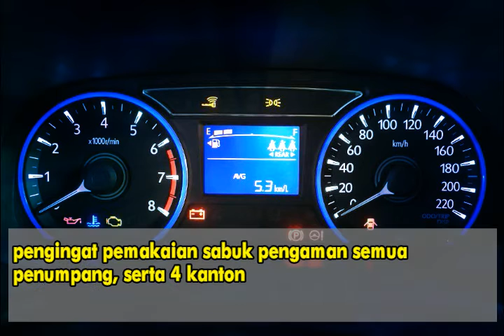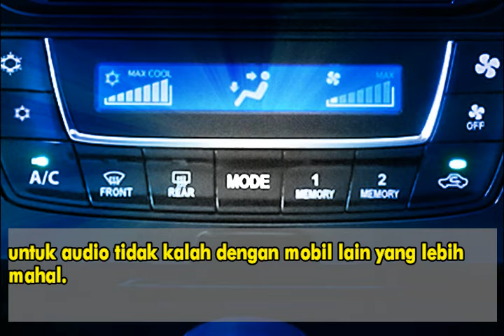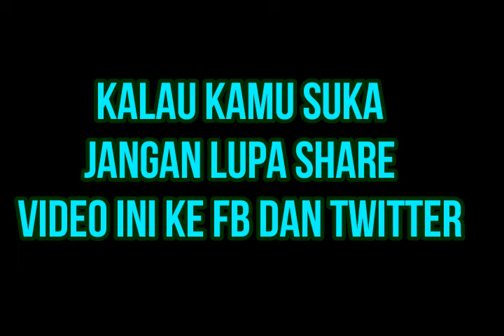Daihatsu Sirion 2018 First Impression Review by Aku jadi Tau